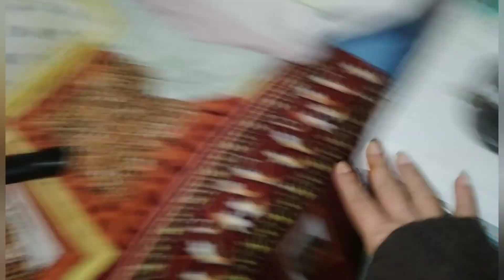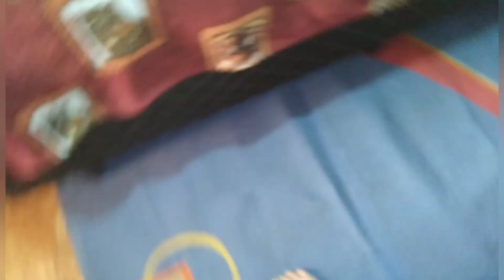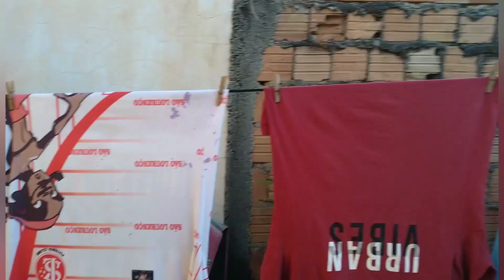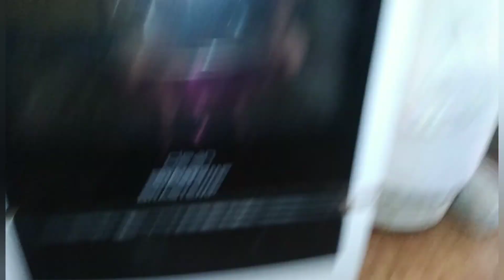Rotina de casa#Aproveirei o sol 2 dias lavando roupa#Casa👍tudo organizado#Chicó tá terrível🤦‍♀️